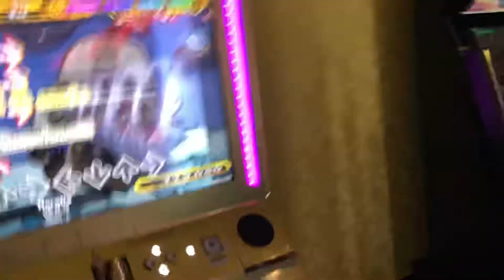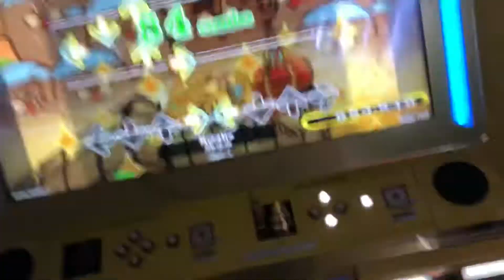【DDR WAVE】Horatio【DDR A20 PLUS】